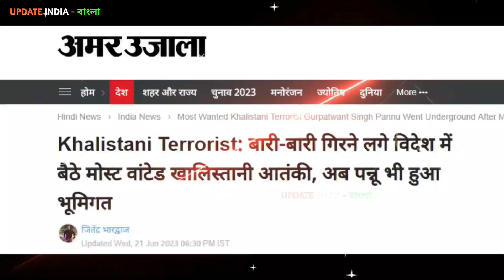120 ঘণ্টার মধ্যে আরেকজন গায়েব😱 করো আরো ভারত বিরোধিতা তাহলেই এভাবে ঠোকা হবে 🔥💪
120 ঘণ্টার মধ্যে আরেকজন গায়েব😱 করো আরো ভারত বিরোধিতা তাহলেই এভাবে ঠোকা হবে  ||